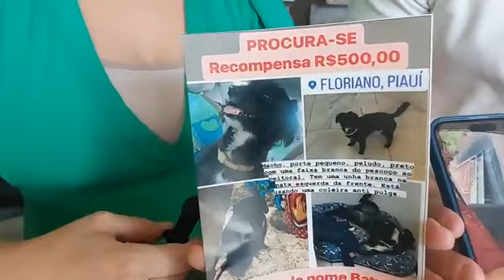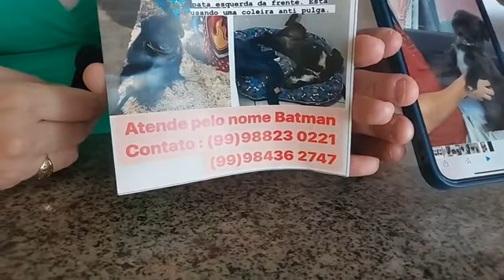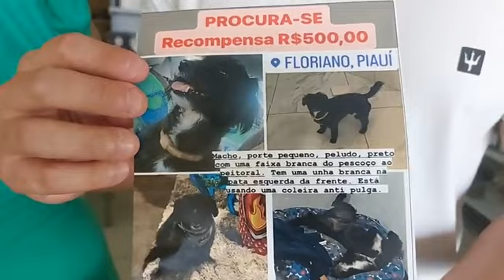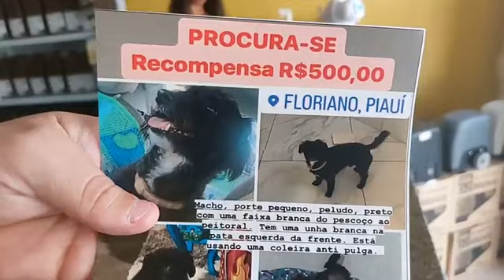Recompensa de 500 Reais oferecida para encontrar o adorável cachorrinho Batman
Em uma comovente demonstração de amor e desespero, um dedicado casal está oferecendo uma recompensa de 500 reais para qualquer alma generosa que possa trazer de volta o seu querido membro da família de quatro patas, o adorável Batman.
Batman, um canino de pelagem negra com uma distintiva faixa de pelos brancos no peitoral, responde prontamente ao seu nome. Com uma coleira antipulgas como sinal identificador, ele é mais do que apenas um animal de estimação para este casal. Ele é parte integral de suas vidas, enchendo sua casa com alegria e amor.
Há agora três angustiantes dias desde que Batman deixou o aconchego de seu lar, e seus tutores estão desesperadamente à procura dele. Cada minuto sem o batido de suas patinhas e o brilho de seus olhos escuros é um tormento para este casal.
Se você, caro internauta, ouvir falar de ou avistar este cachorrinho, por favor, responda ao chamado do amor e da compaixão. Entre em contato com o casal imediatamente pelos telefones (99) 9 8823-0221 ou (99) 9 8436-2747. “Nós somos muito apegados a ele e ele com a gente. Ele vive o tempo todo com a gente, ele dorme com a gente, a gente levanta ele vai atrás. Ele deve estar sentindo muito a nossa falta também”, falou Elaine, com lágrimas nos olhos. O esposo Érick muito emocionado, disse: “gente, está sendo noites mal dormidas, só sonhando com nosso cachorrinho”.
Vamos nos unir nesta busca e trazer de volta Batman para o caloroso abraço de seus cuidadores. Cada esforço, cada olhar atento, cada compartilhamento desta história pode fazer a diferença e trazer um final feliz para esta jornada de angústia e esperança.